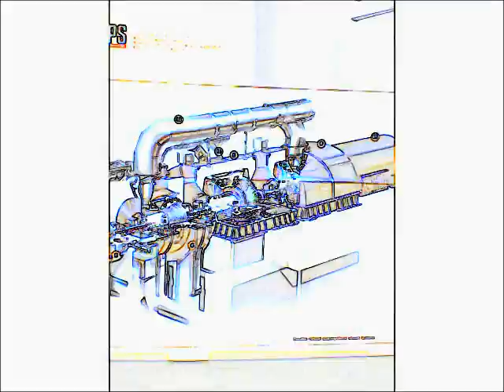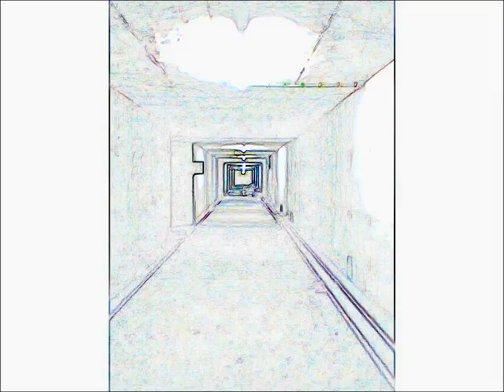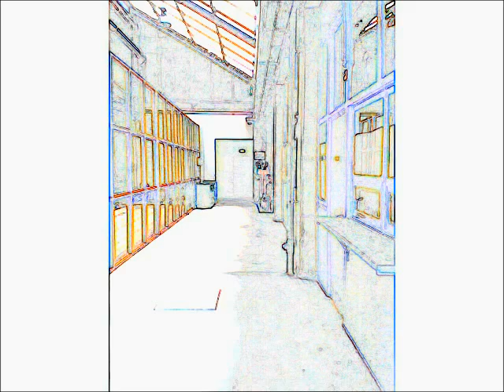6 meses de trabalho em 2 minutos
central images and takes